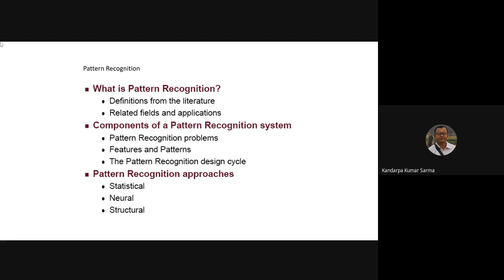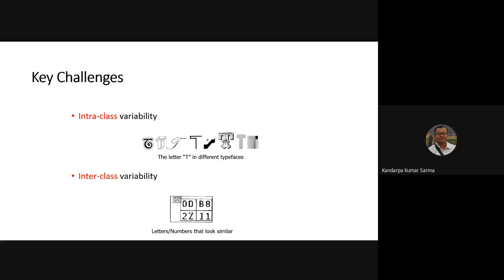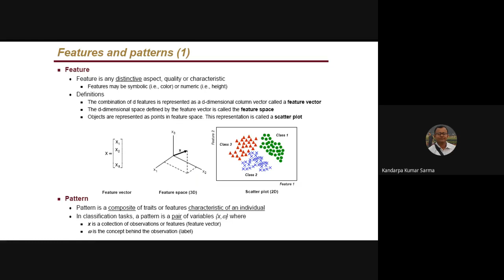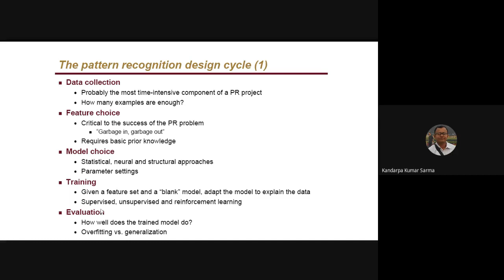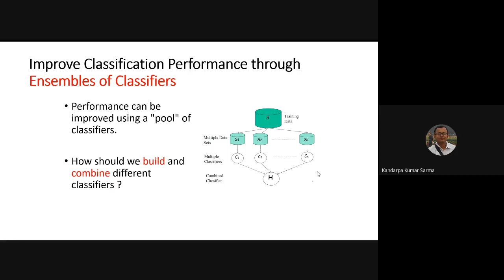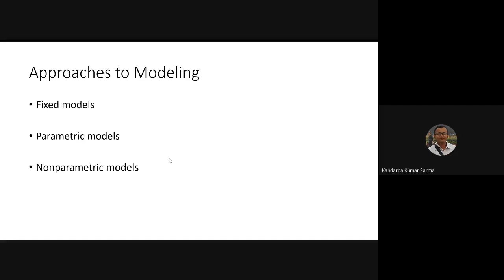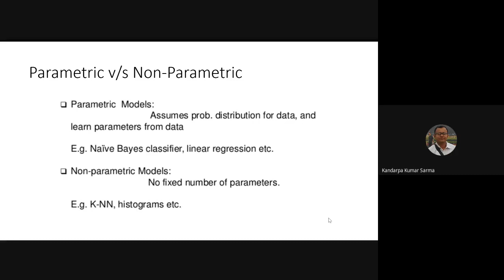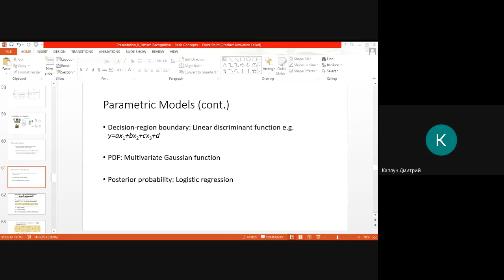Pattern Recognition Basics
Pattern recognition is the key to the design of reliable man machine interface. Certain sub-blocks like pre-processing, segmentation, feature extraction, classification etc. are essential blocks of a pattern recognition system. The basic definitions of pattern, class, classifier, features etc. are discussed in this lecture.  Further, different approaches of pattern recognition, learning based pattern recognition etc. are also discussed.